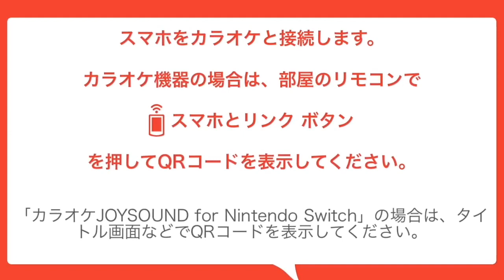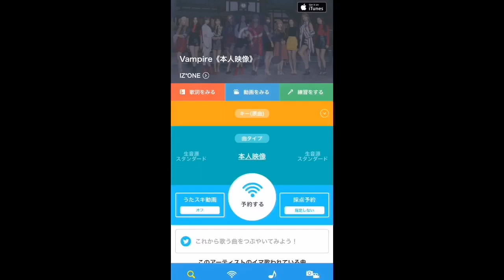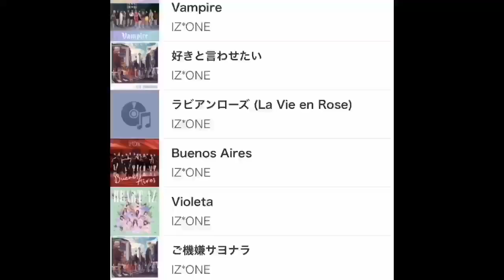その場で抽選結果がわかる IZ*ONE JOYSOUND コラボキャンペーン カラオケでVampire歌ってみた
その場で抽選結果がわかる IZ*ONE JOYSOUND コラボキャンペーン カラオケでVampire歌ってみたよ♪

なんと期間中（本日2019年10月31日まで）ギリギリのアップでごめんね。
「IZ*ONE×JOYSOUND コラボキャンペーン」ということで
対象機種を導入のカラオケ店舗にて、スマートフォンをカラオケのリモコンとして使えるアプリ「キョクナビJOYSOUND」（無料）を使って、新曲「Vampire」を予約すると、その場でスピードくじで抽選に参加できます＾＾

メンバーサイン入りJOYSOUND 10月号ポスター
または、IZ*ONEが表紙のJOYSOUND新譜本が当たるチャンス！
まだ間に合います！！ぜひカラオケにGO!!

対象機種は JOYSOUND MAX GO / JOYSOUND MAX2 / JOYSOUND MAX / JOYSOUND f1です。

私たちは新大久保にあるTONCHANG Luxury Karaoke に行きました。

modeAオリジナル曲"GIVE ME"ぜひ聴いてください♡